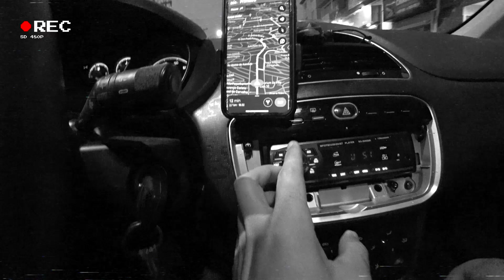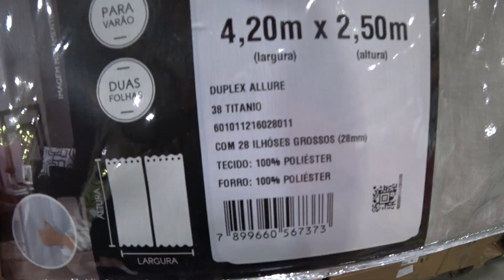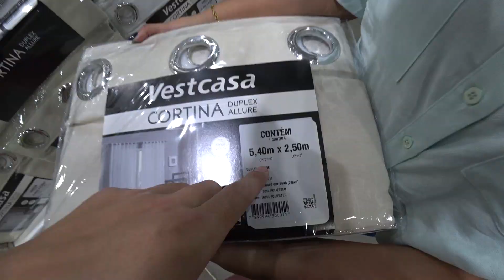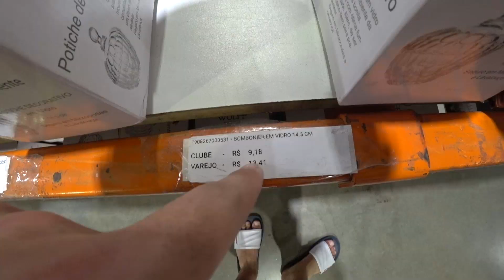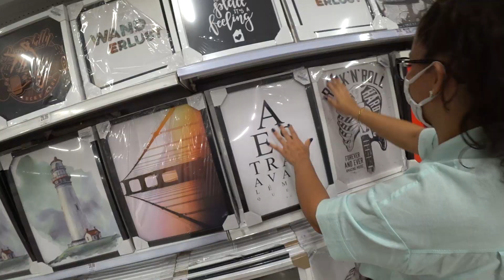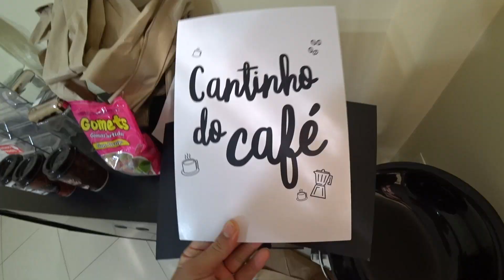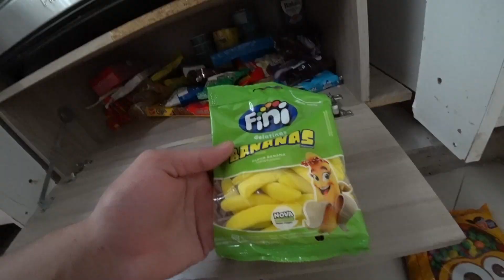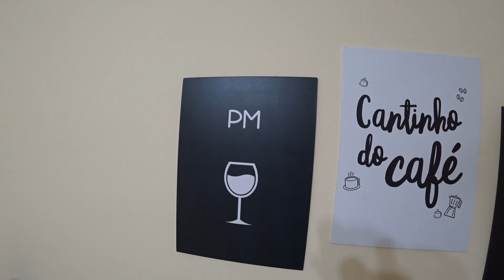COMPRAMOS COISAS NOVAS PRA CASA E ELA NÃO GOSTOU! 😬 (ELA QUE ESCOLHEU)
🎬 Sobre o vídeo:  Compramos coisas novas pra nossa casa nova, cortinas, buffet pro cantinho do café, decorações e tudo mais! Quem escolheu foi a Thainá, depois que chegou em casa ela não gostou! kkkkkkkkkkkk' Vou nem falar nada  😬

📸 lnsta: @caique.bitencourt
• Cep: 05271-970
• São Paulo - SP